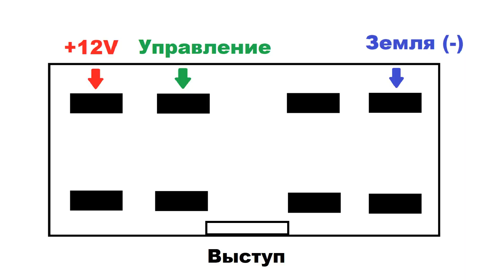Volvo S40 - ремонт обломленной антенны с моторчиком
В этом видео покажу как я ремонтировал антену, которая была обломлена. Сразу скажу, что идеально сделать не получилось, но тем не менее пользоваться можно и прием нормальный. Заодно произвел смазку антены и механизма.